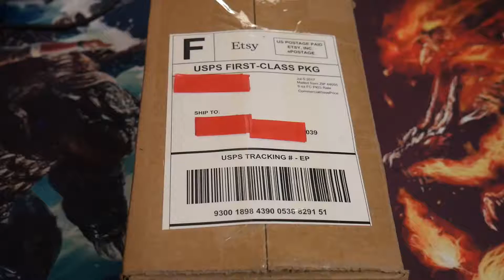Playstation TV Stand by Rose Colored Gaming Etsy Unboxing and Set Up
Hope you guys enjoy this quick video. 100% check out this shop to pimp out your collection displays.

Onepunch Man - The Hero FULL (8bit mix) by Nut Bonkers